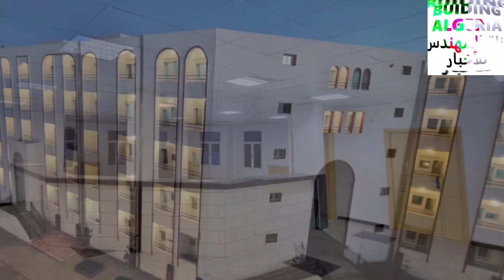👈تعرفو على المدرسة العليا للعلوم الإسلامية الجديدة بقسنطينة 👈NEW HIGH SCHOOL IN CONSTANTINE